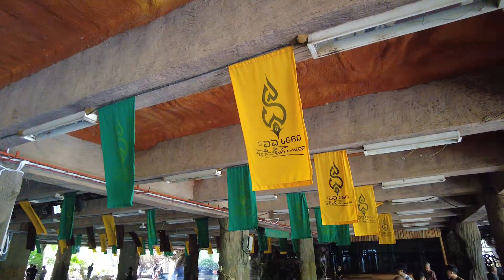651030 ทีมศิษย์เก่า 5ส ใต้เฮือนศูนย์สูญ สัมภาษณ์ ตะวันฟ้า 04 15 น